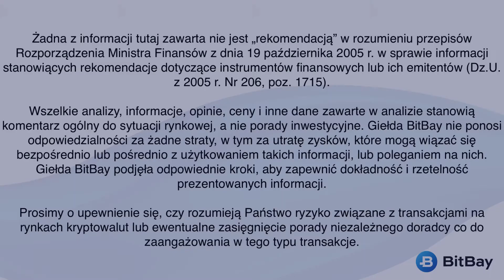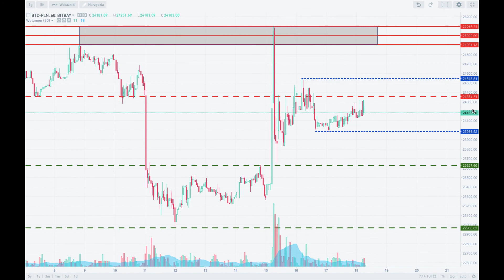Analiza techniczna Bitcoin - BTC/PLN na 18/10/2018 - BitBay